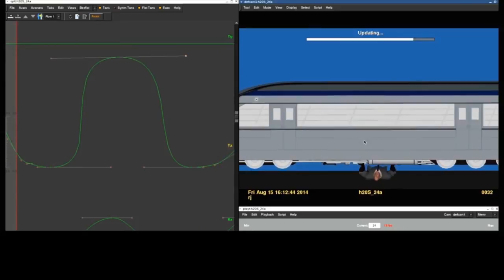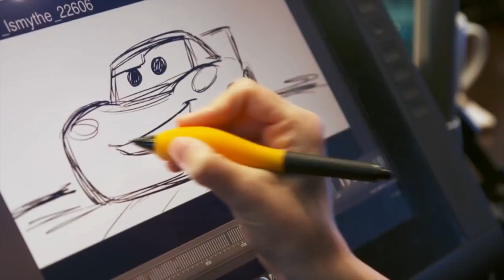Özel Video: John Lasseter’ın Teşekkür Notu | Pixar'da Neler Oluyor?